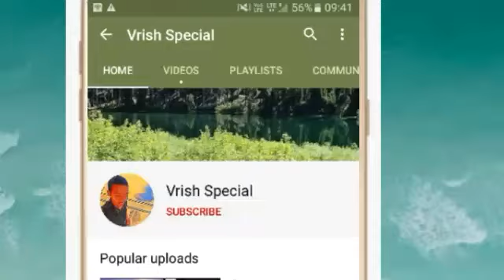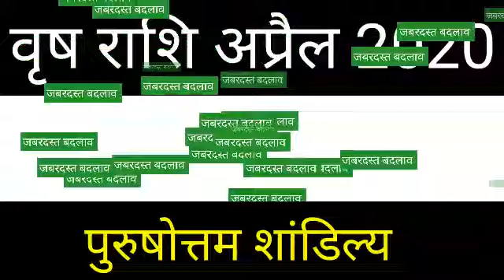Vrishabh rashi April 2020 rashifal/वृषभ राशि अप्रैल 2020 में इतिहास बदलेगा/Taurus April horoscope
Time - 16:45

Visit please

वृषभ राशि अप्रैल में सब कुछ बदल जायेगा/Vrishabh Rashifal april 2020/Taurus horoscope April 2020

धन्यवाद ।